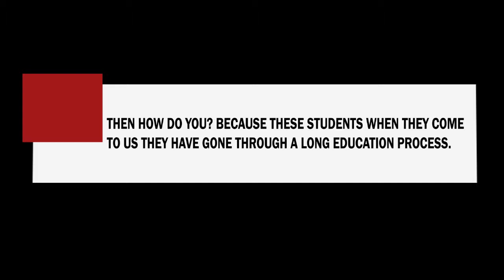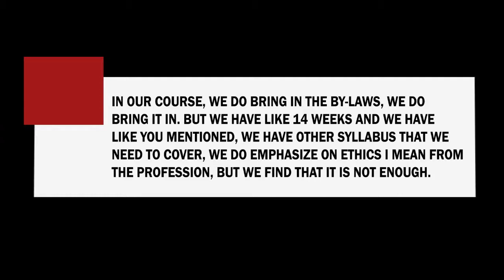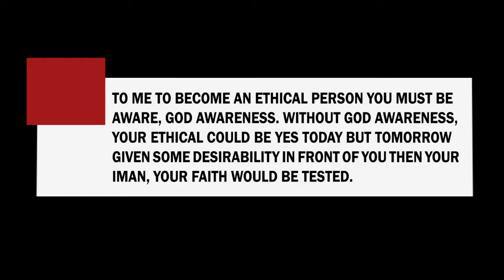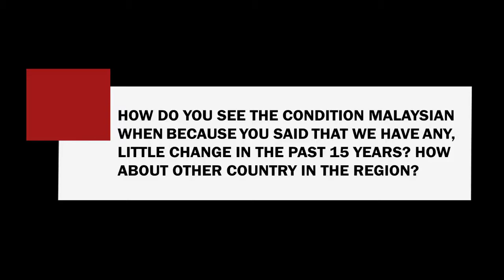PutraMOOC || Integrity: The importance of collaboration among the stakeholders.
This is the third part which highlights the importance of the role of educators in the Institute of Higher Learning, the need to collaborate within the stakeholders namely the academia, professionals and practitioners. He also highlights the need to understand and acknowledge the civilization among Malaysian and the wisdom of our forefathers.